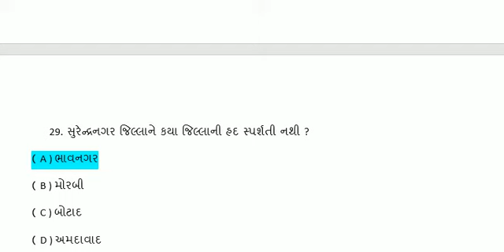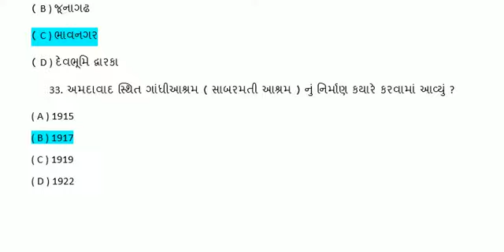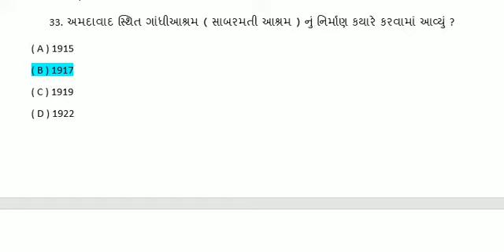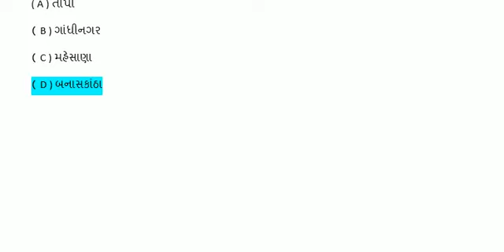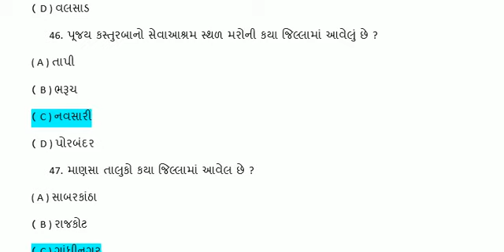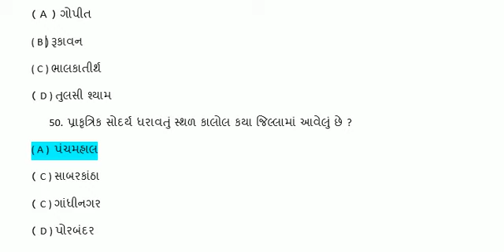chitanish || નાયબ ચીટનીશ || પંચાયત વિભાગ